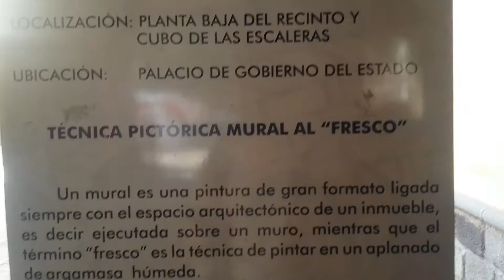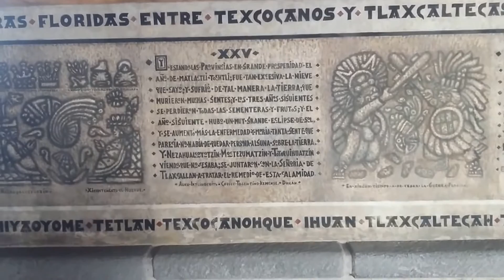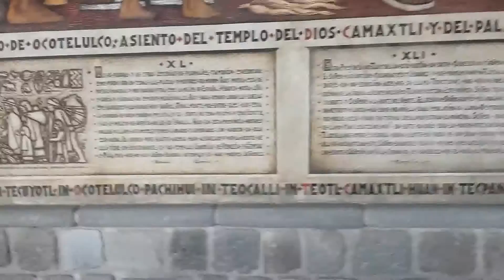MURALES DEL ESTADO DE TLAXCALA,SU HISTORIA,PINTADO POR EL MAESTRO DESIDERIO HERNANDEZ,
AQUÍ LE MUESTRO UN VÍDEO DE LA HISTORIA DE COMO SE FORMO EL ESTADO DE TLAXCALA

OJALA LE HALLA GUSTADO EL VÍDEO